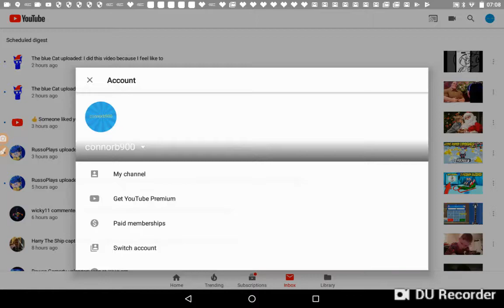Thx for 265 subs!